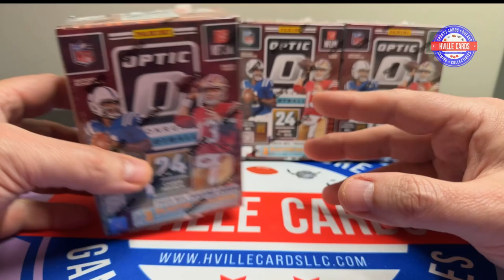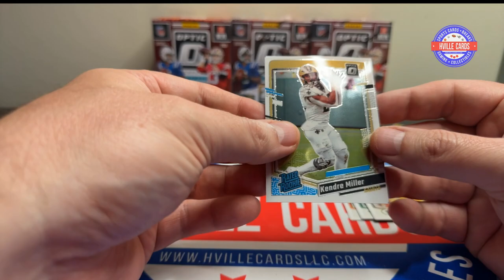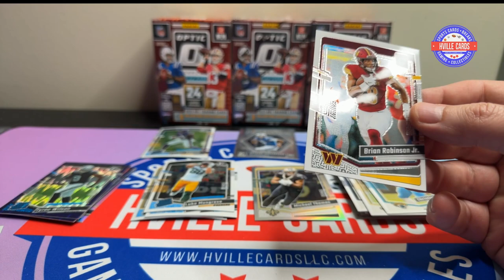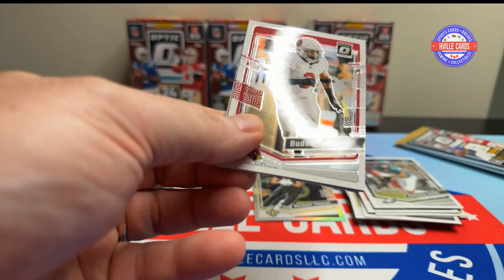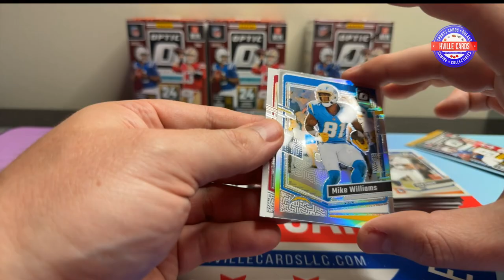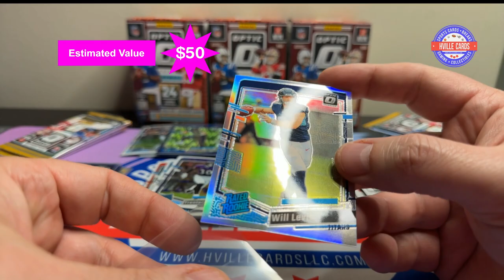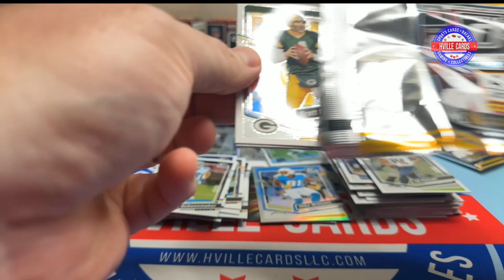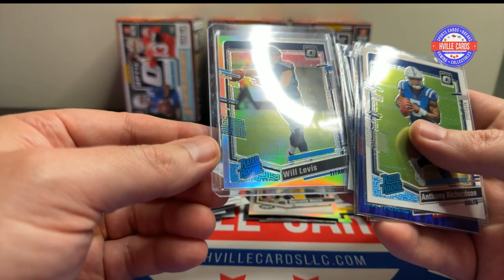2023 Optic Football - Nice Hit!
Opening 3 2023 Donruss Optic Blasters.